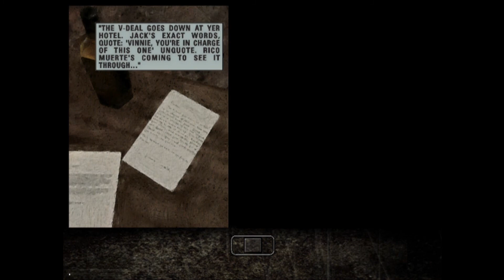Original - Max Payne #3 - Starting to enjoy this game..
Welcome to my new series where I will be playing Xbox Originals, Indie games and Arcade games. After this game I will ask for a new game to do a playthrough of in the comments section.